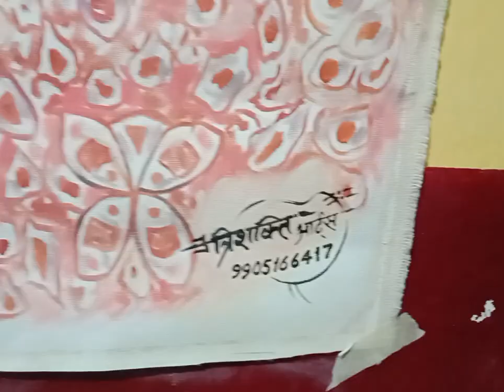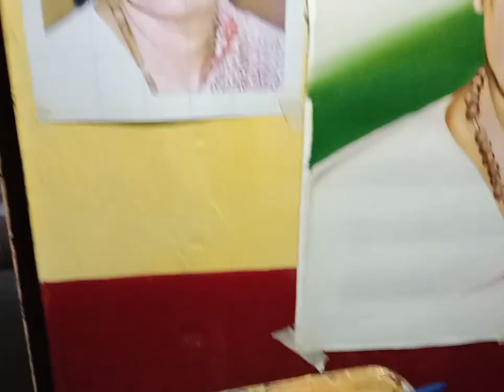Shrimati Indira Gandhi painting video Art By Umesh RD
Indira Gandhi
Indira Gandhi painting
Indira Gandhi fans
Indira Gandhi video
Artist
painting
Art
Art is life
Artist Video
sketching Videos
Artist fans
Artist Video 2023